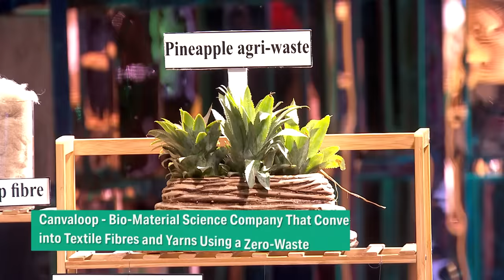2000 Crores का Business बनाने के लिए Sharks ने Offer किए 2 Crores | Shark Tank India S3 | Full Pitch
‘Canvaloop’ is a biomaterial science company that converts agricultural waste into textile fibres and yarns using a zero-waste proprietary technology. The pitchers ask for 1 crore in exchange of 1.33% equity. Will the sharks show interest in investing? Watch the full pitch to find out.